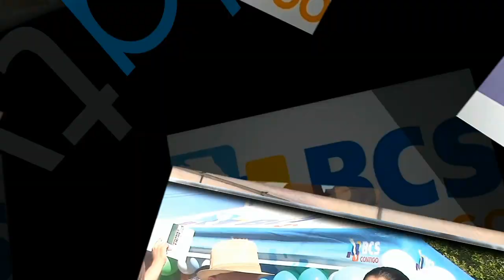Gobierno del Estado de BCS impulsa al sector agropecuario 1